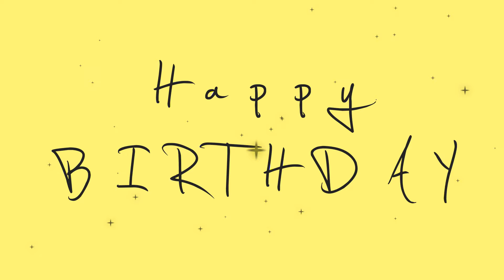HAPPY BIRTHDAY - Elvis Presley -